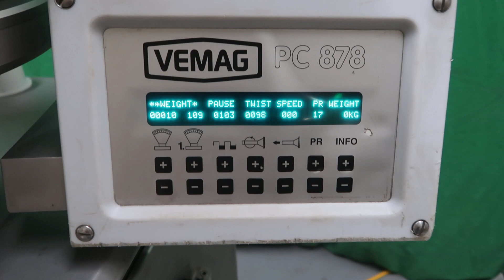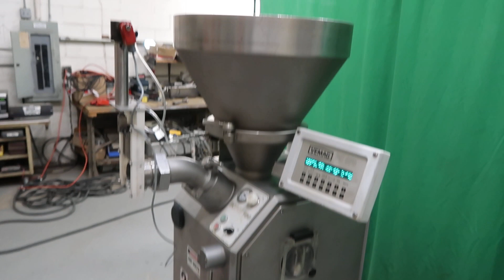Vemag Robot 500 Sausage Filler/Stuffer | 8754b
1-Used Vemag Model Robot 500 Sausage Filler/Stuffer, Serial Number 128-3306. With 26 In. diameter Stainless steel hopper, this 6.5 kW machine is equipped with Vemag PC878 Controller, and was last used in the bakery industry. Equipped with front-mounted air-operated guillotine cutting attachment, machine is on casters for portability. (Stock 8754B)